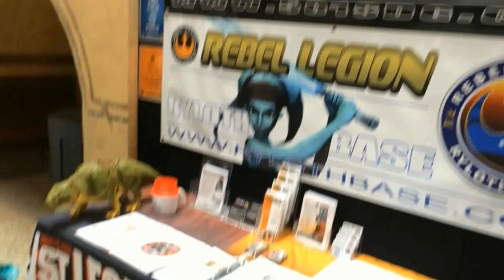Port Pirie Star Wars